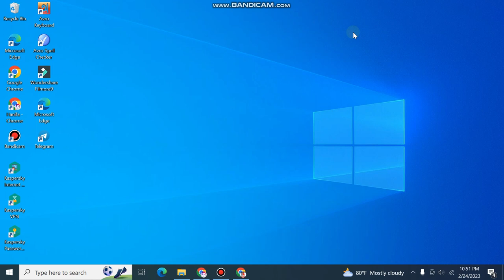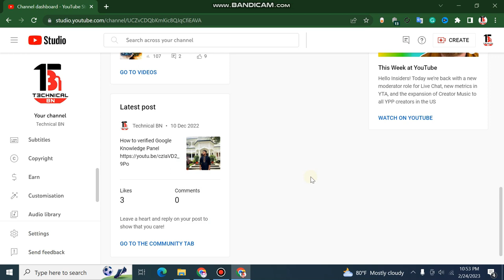Do you know? Which channel uploads your video? YouTube channel copyright | Technical BN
ˍˍˍˍˍˍˍˍˍˍˍˍˍˍˍˍˍˍˍˍˍˍˍˍˍˍˍˍˍˍˍˍˍˍˍˍˍˍˍˍˍˍˍˍˍˍˍˍˍˍˍˍˍˍˍˍˍˍˍˍˍˍˍˍˍˍˍˍˍˍˍˍˍˍˍˍˍˍˍˍˍˍˍˍˍˍˍˍˍˍˍˍˍˍˍˍ

ˍˍˍˍˍˍˍˍˍˍˍˍˍˍˍˍˍˍˍˍˍˍˍˍˍˍˍˍˍˍˍˍˍˍˍˍˍˍˍˍˍˍˍˍˍˍˍˍˍˍˍˍˍˍˍˍˍˍˍˍˍˍˍˍˍˍˍˍˍˍˍˍˍˍˍˍˍˍˍˍˍˍˍˍˍˍˍˍˍˍˍˍˍˍˍˍ

ˍˍˍˍˍˍˍˍˍˍˍˍˍˍˍˍˍˍˍˍˍˍˍˍˍˍˍˍˍˍˍˍˍˍˍˍˍˍˍˍˍˍˍˍˍˍˍˍˍˍˍˍˍˍˍˍˍˍˍˍˍˍˍˍˍˍˍˍˍˍˍˍˍˍˍˍˍˍˍˍˍˍˍˍˍˍˍˍˍˍˍˍˍˍˍˍ